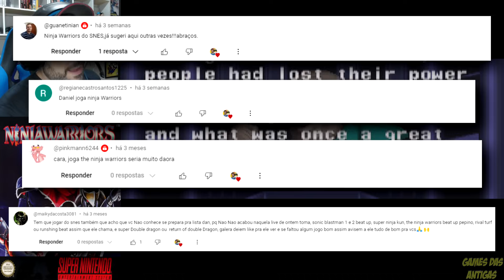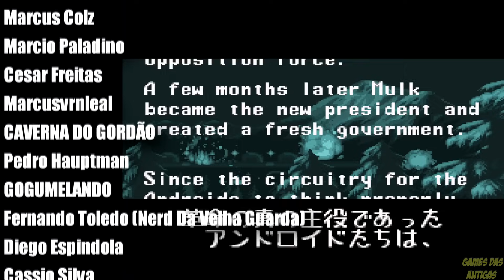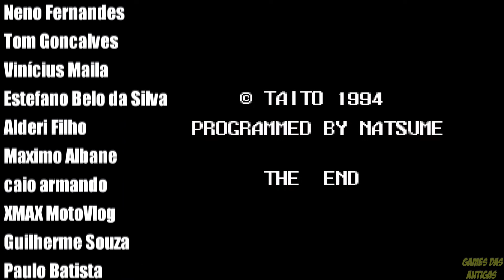THE NINJA WARRIORS (Super Nintendo) ATÉ ZERAR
Instagran e Facebook: @gamesdasantigass

Quer mandar algo pra mim? Me chama no Direct do Instagram (gamesdasantigass) que passo a Caixa Postal.